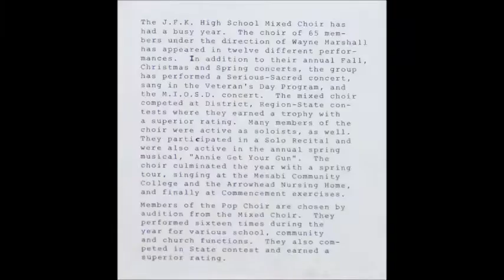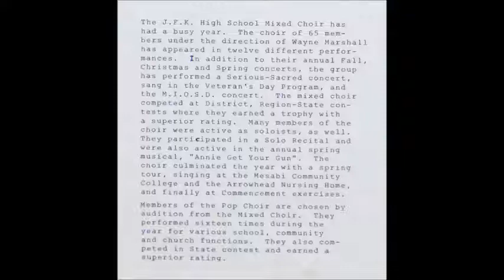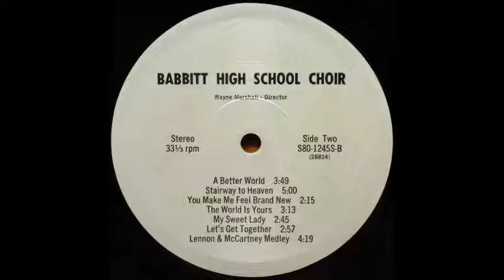Babbitt High School Choir - Stairway To Heaven [1970s High School Choir]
The Babbitt High School Choir performs the Led Zeppelin classic "Stairway To Heaven" from their album Reflections.